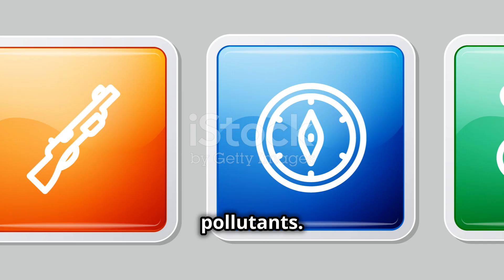What is SMOG? How TAAL Volcano is Contributing!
Discover what SMOG is and how the Taal Volcano is contributing to this environmental issue. Understand the causes, effects, and what can be done to mitigate air pollution in volcanic regions. Learn how volcanic activity impacts air quality and public health.

✅💲Do you want your channel to easily get monetized? Download TubeBuddy, the tool I use to optimize my SEO!

TaalVolcano, AirPollution, EnvironmentalImpact, VolcanoEmissions, AirQuality, PollutionControl, PublicHealth, ClimateChange, VolcanicActivity